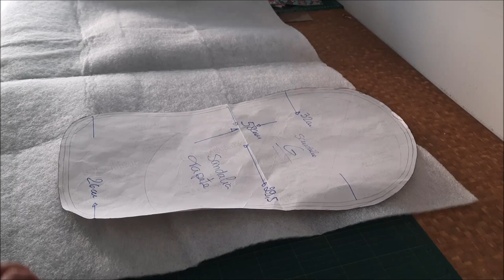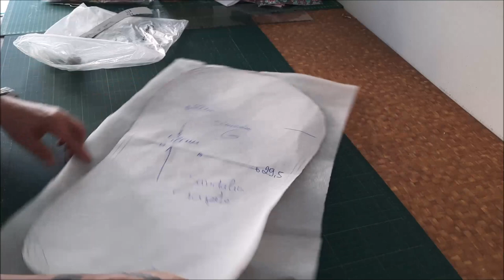Tapete sandália Patch Crazy Com Reaproveitamento De Tecido: Veja Tudo!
Tapete feito de reaproveitamento de tecido, pedações de vários tamanhos costura da manta r1 em sentido horário. Depois de todo costurado fiz o molde e coloquei as alças da sandalia em tecido preto com os detalhes em flor azul. Não precisei fazer quilte pois costurei os pedaçoes de tecido direto na manta. Para finalizar coloquei um forro de brim.fiz um ponto em toda sua volta. A costura criativa desse trabalho foi você aproveitar pedaços de tecido para decorar o banheiro de sua casa.